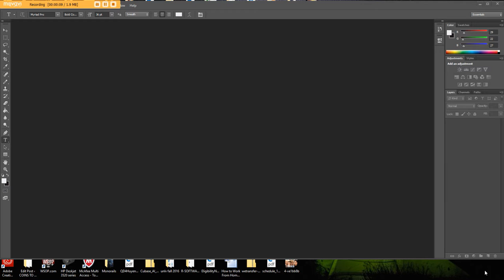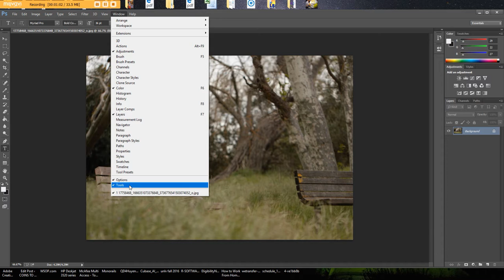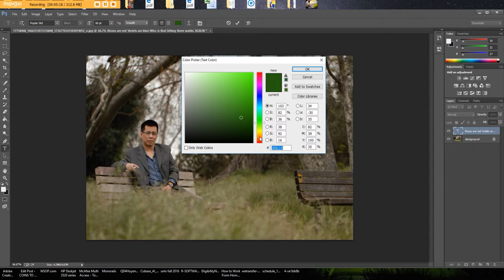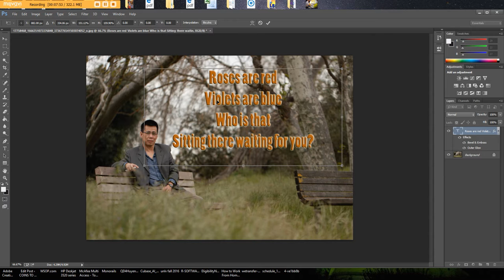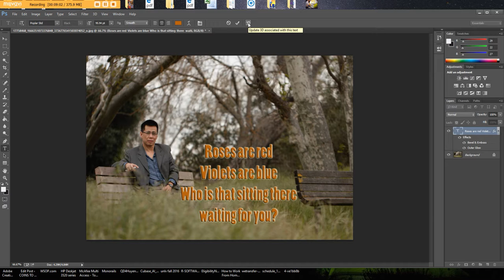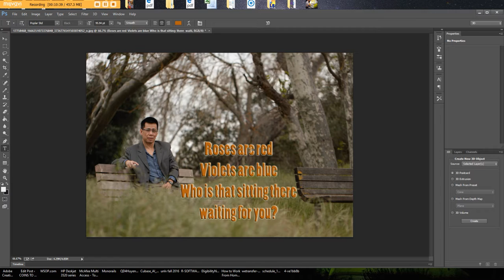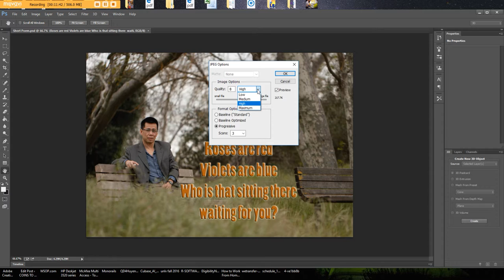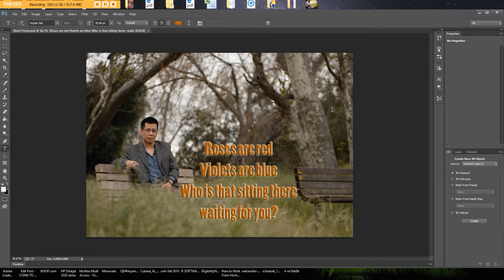Adding Text into a picture by Adobe Photoshop